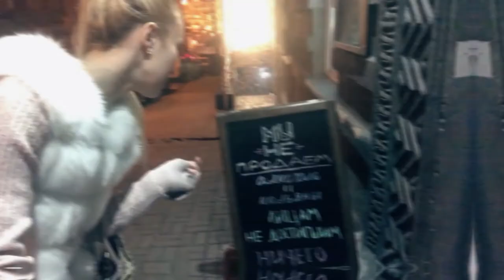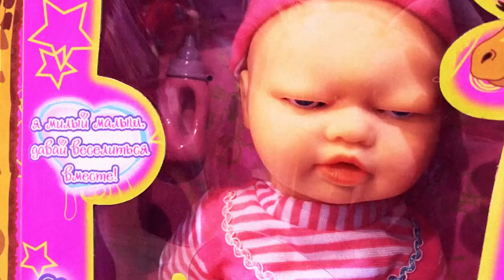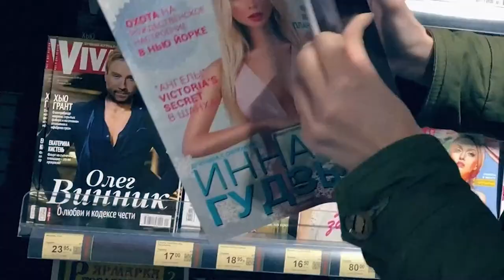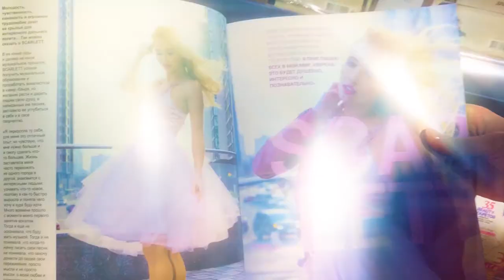Sсarlett Vlog 3. Блондинки загроза для міста!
Відео блог Скарлет. Челендж з бутербродами. Як навчити кицю мявкати. Дитячі коляски. Зажував Ескалатор. Вирвали сторінку з журналу.